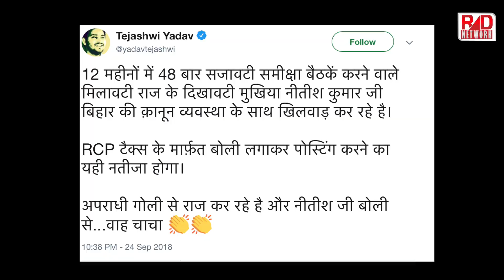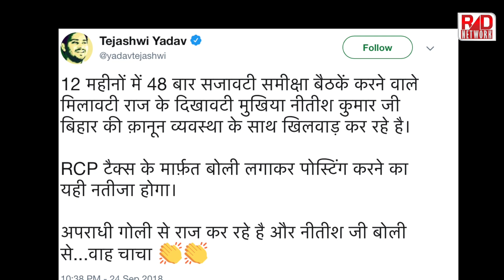बिहार में सुशासन का सरेंडर ! RAD Network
Sushil Modi asks criminals to refrain from crime during ‘pitru paksha’,